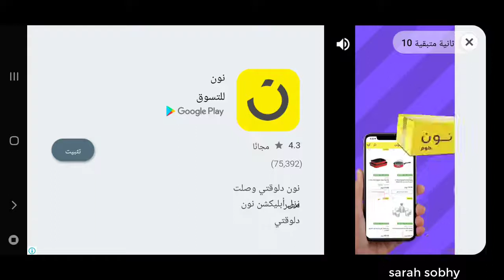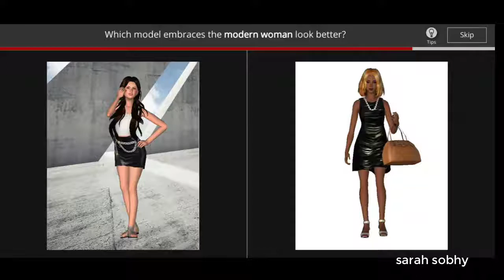شرح لعبه Fashion Empire| الجزء الثانى | اللعبه المفضلة لدى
ادخلو ع  جوجل بلاى  ونزلو اللعبه  دى بسرعه  وهتعرفو اد ايه  هى مسليه  لاى سن انا  عندى 27 سنه وبلعبها يارب تعجبكو